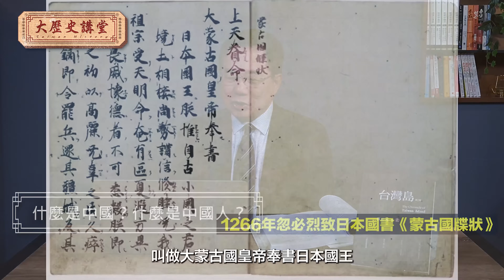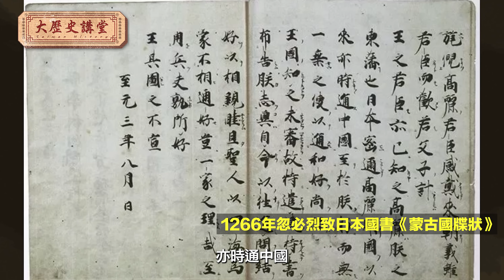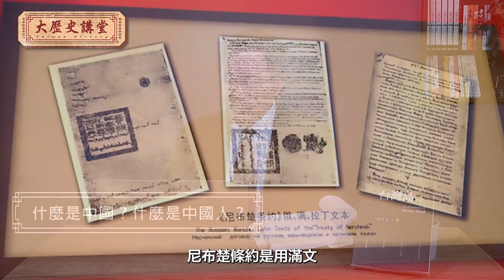蔡正元博士台灣島史記影音版: 中國是什麼？中國人是什麼？【大歷史講堂】第21集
便宜健康好吃，帶貨新品豬腳，香腸，水餃，牛肉乾